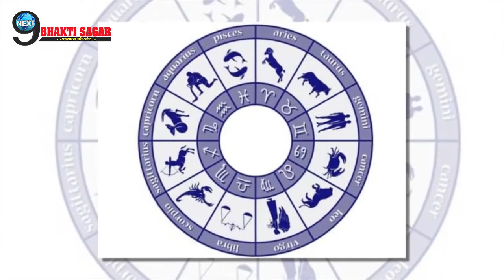1 फरवरी से 7 फरवरी तक- इन राशियों को मालामाल होने से कोई नहीं रोक सकता, सब कुछ इनके पास...